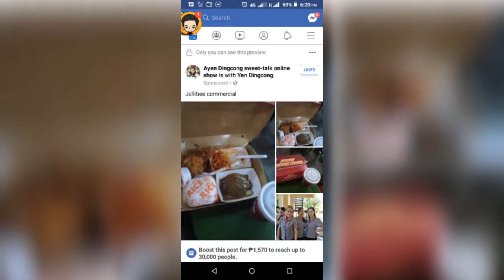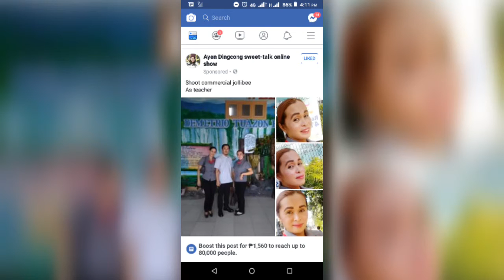TAPING|commercial jollibee|2days shoot YenVlogs Tv